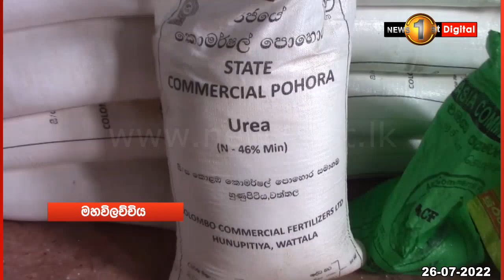පොහොර නැතිකමින් මහවිලච්චියත් නොසන්සුන්